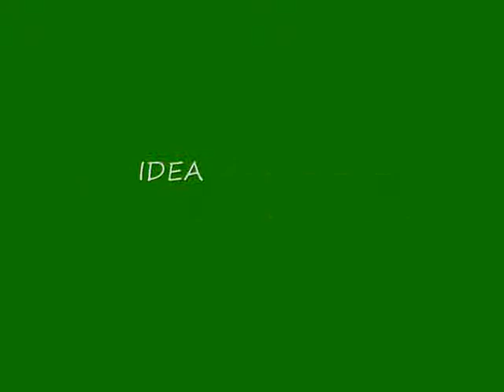Laura Herbello 1º ESO: EL PERRO DE PAPEL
Animación de Laura Herbello
Montaxe: André Nerga
Obradoiro de animación do IES María Soliño